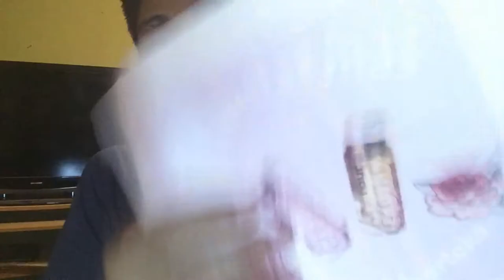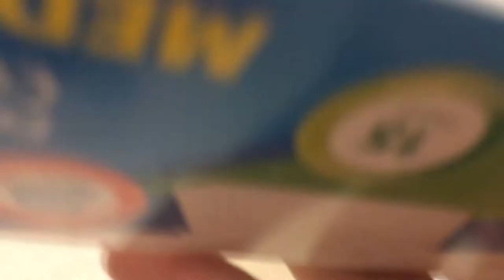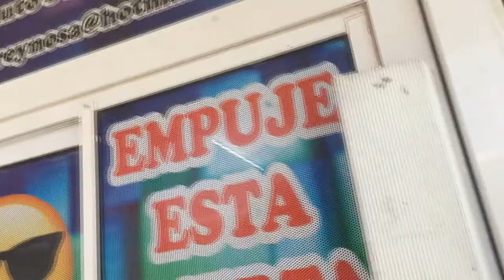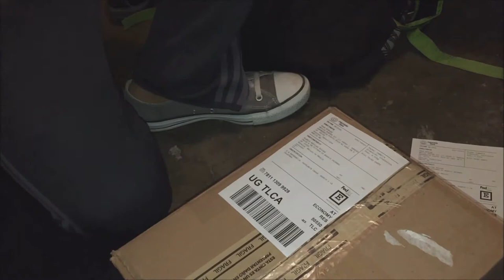CHOCOAVENTURAS. Vol.1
En el episodio de hoy Zeus se ecamina a una chocoaventura en su primera venta de Mercado Libre

___Rolitas del video___

Somebody that i used to know (Vaporwave) - Gotye
Bright Lights - Hawaiian Gremlins
How was your day? - Mellow Fellow